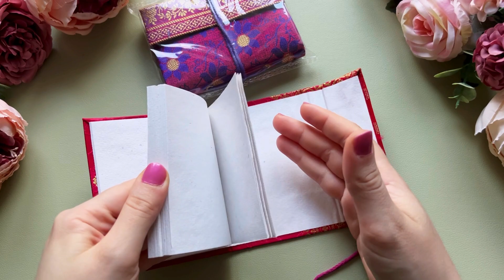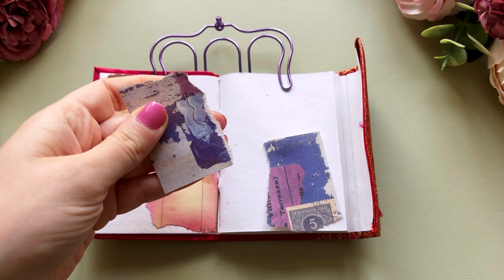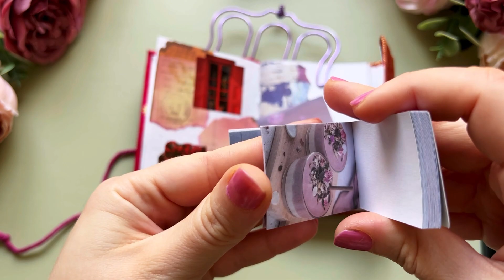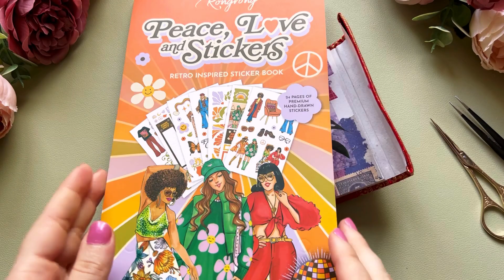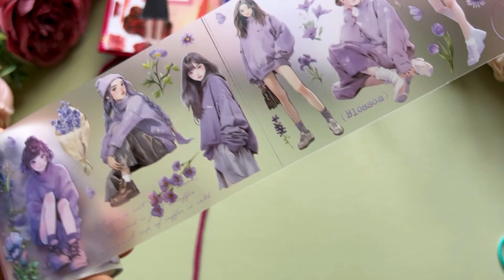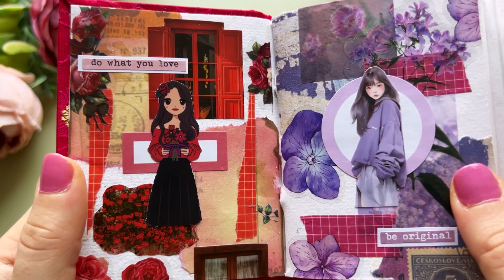ASMR Journaling / Red and Purple / Unboxing Indian Journals from Amazon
Amazon Indian Journals

🌼Materials used:
• Stickers from @temu
• Circle purple frame from @rongrongdevoeillustration sticker book "Peace, Love and Stickers"
• Red frame from @rongrongdevoeillustration sticker book "Coffee Queen"
• Purple Girl PET Tape from @estarcase
• Red Girl sticker from @paperwrld